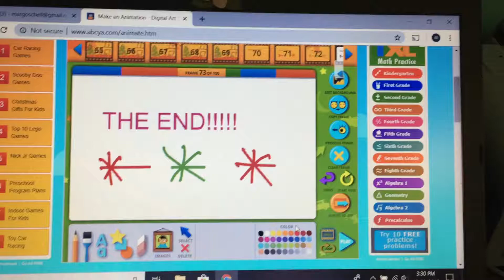December 22, 2018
Santa animation by Hannah!